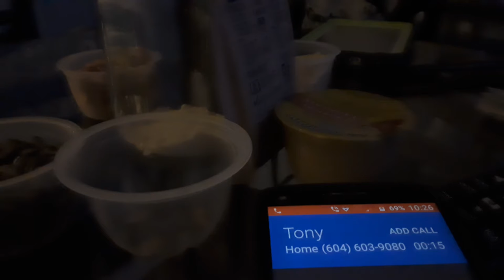you're wasting my time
Tony, the slum lord